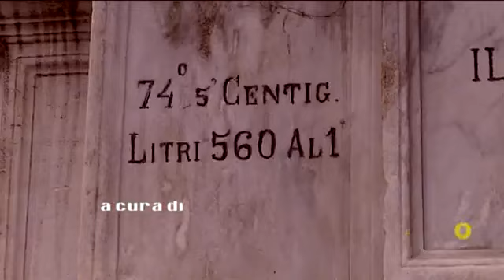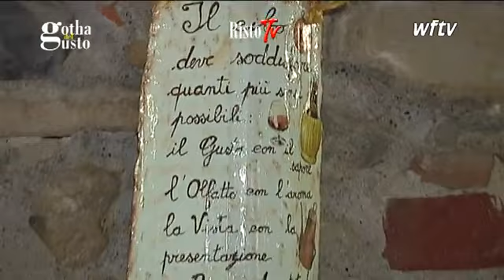LA PIRADA, rustico locale ad Acqui Terme (AL)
Locale rustico con mattoni a vista ideale per cene romantiche,di lavoro e serate a tema.I piatti per lo più piemontesi sono preparati con materie prime fresche e di stagione.
A mezzogiorno viene proposto un menù a prezzo fisso con due portate, caffè e acqua minerale inclusa. Di sera il locale si trasforma in un ambiente decisamente più raffinato e il menù è alla carta